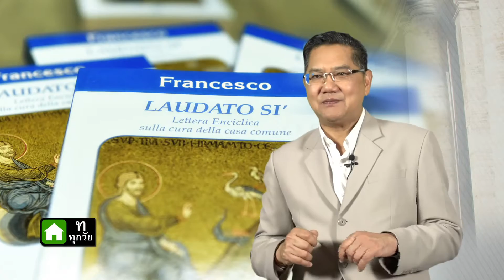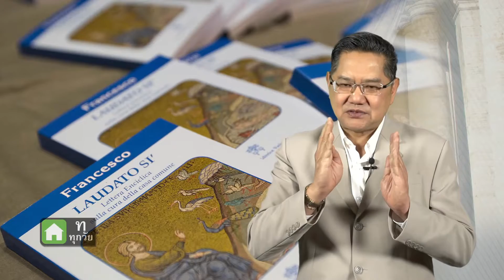รายการ แสงธรรม ปี 2015 ตอนที่ 12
ออกอากาศวันที่ 12 กรกฎาคม 2558/2015  ทางโมเดิร์นไนน์ทีวี